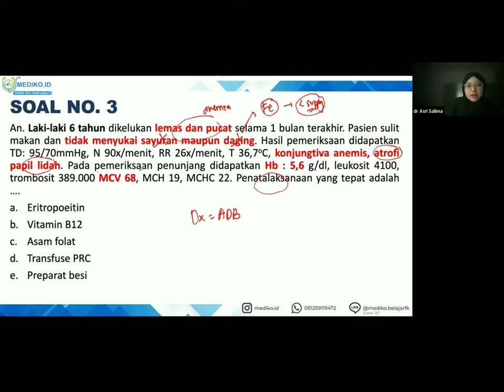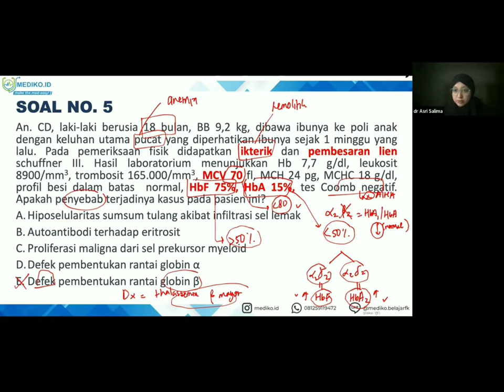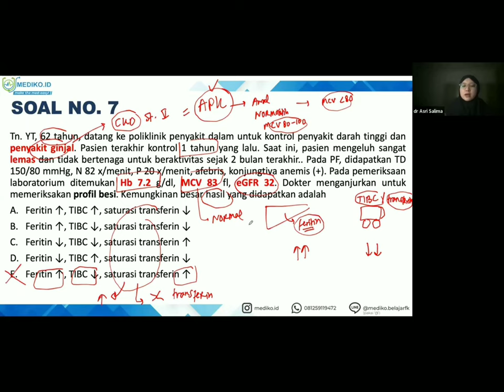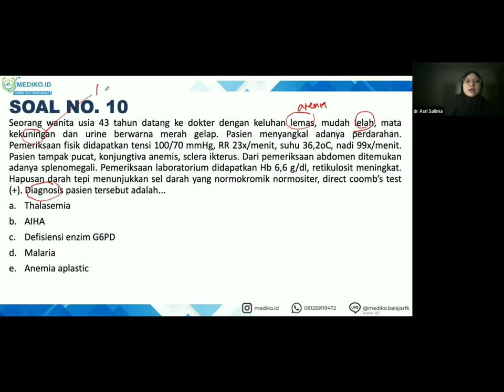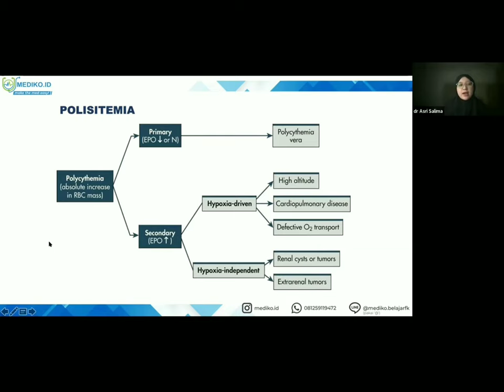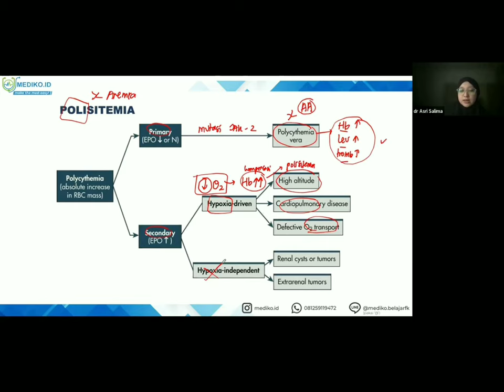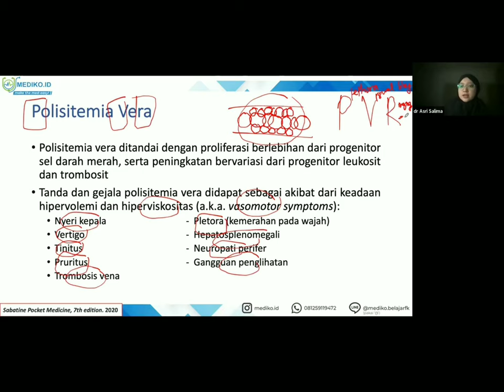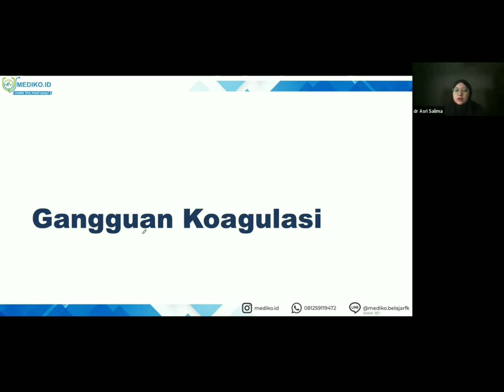#5 Bimbingan UKMPPD Hematologi - Materi Kedokteran dan Kesehatan